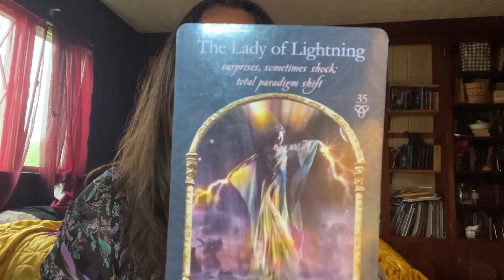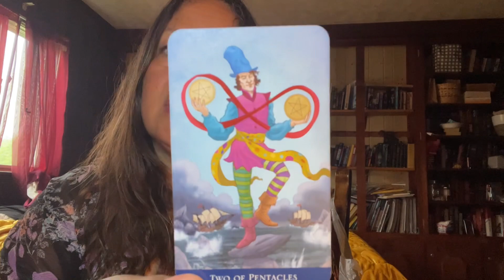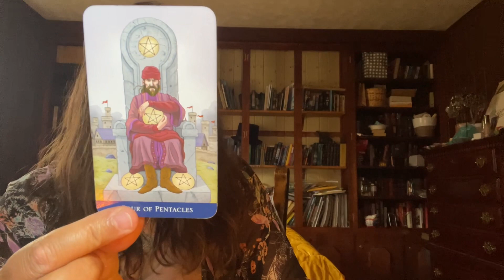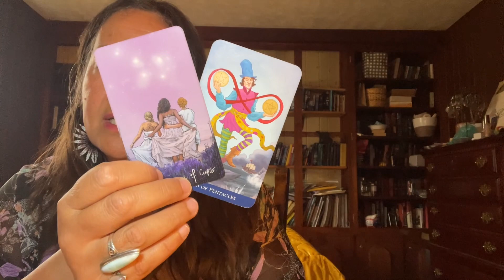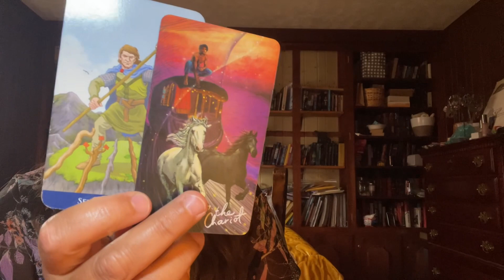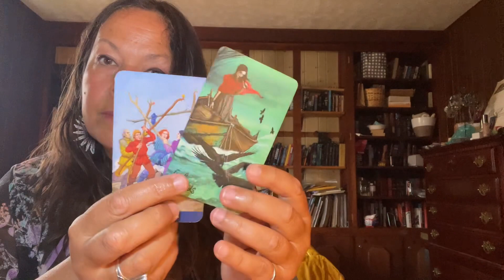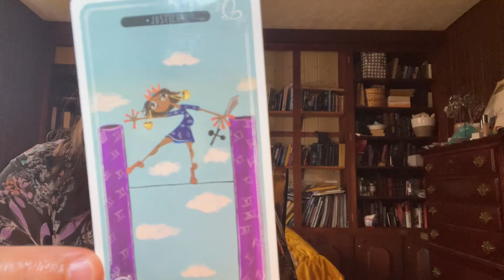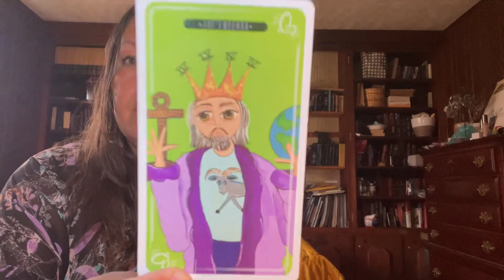Cancer- A soulmate shows up!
A difficult decision